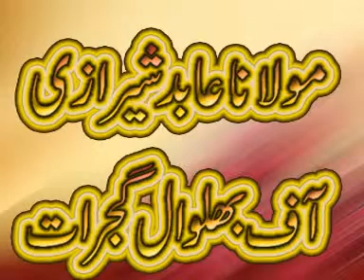TITLE KSA MUHARAM